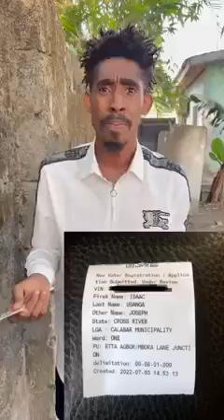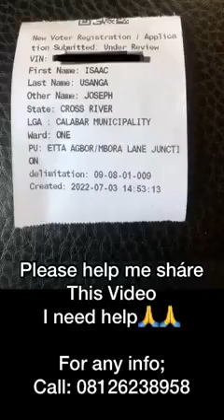SO SAD HE COULDN'T COLLECT HIS PVC DESPITE ALL EFFORTS